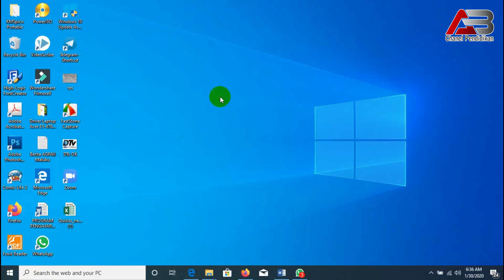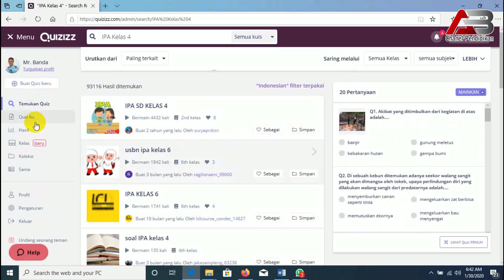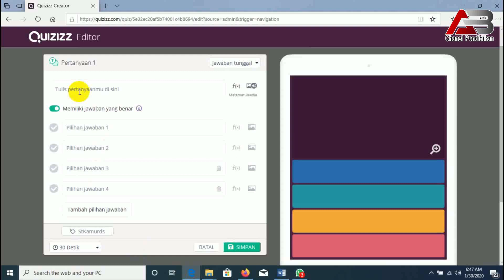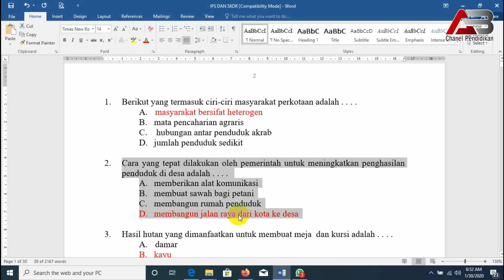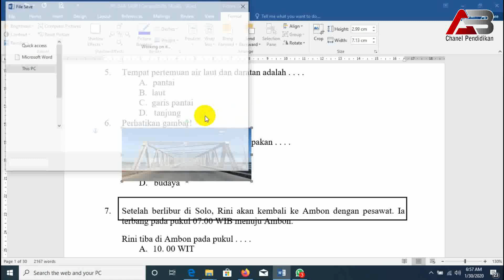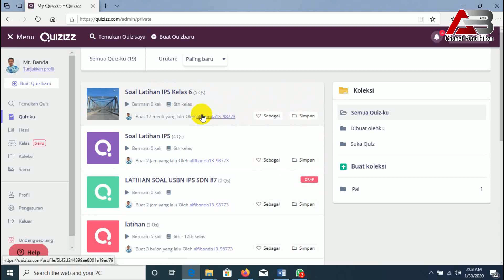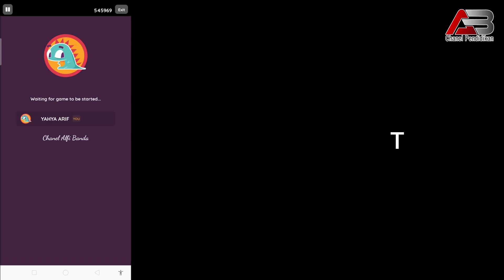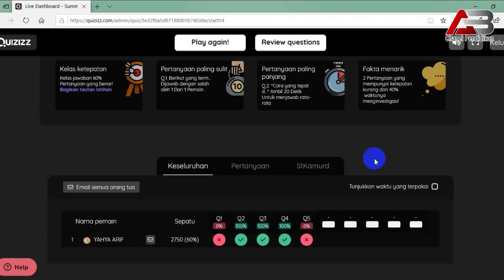Panduan Penggunaan Aplikasi Quizizz dalam Pembelajaran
Cara menggunakan aplikasi Quizizz untuk penilaian dalam jaringan pada masa pandemi